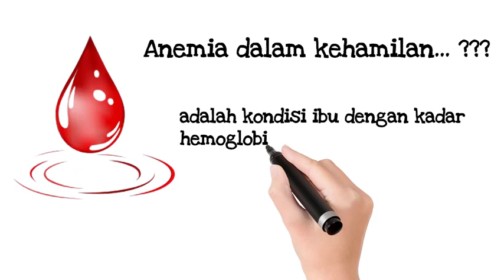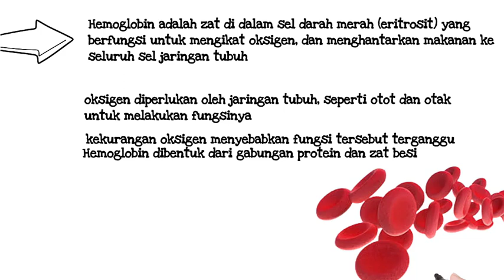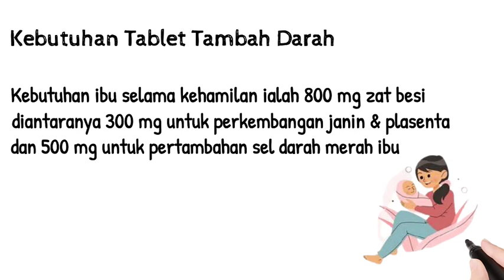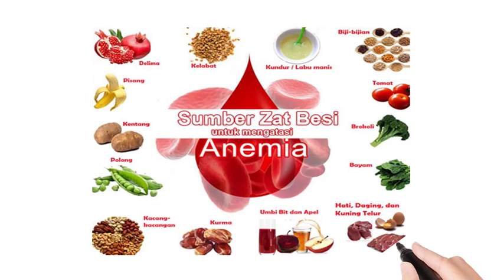ANEMIA DAN PENCEGAHANNYA SELAMA KEHAMILAN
Video untuk kegiatan pengabdian kepada masyarakat tahun akademik 2020/2021 semester genap